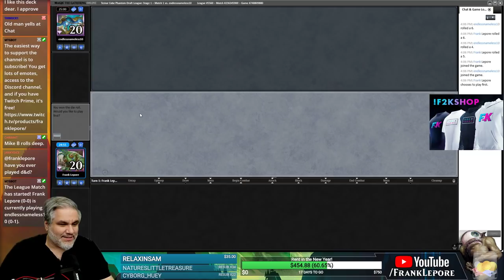Temur Cube Draft #1 - 1/15/21 | Magic Online